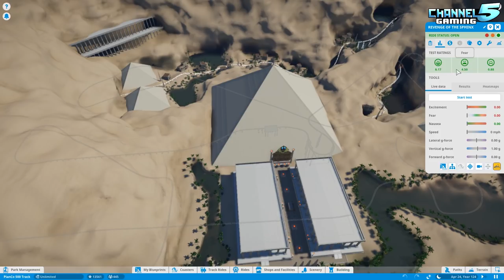REVENGE of the SPHINX! Coaster Spotlight 318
Welcome to Revenge of the Sphinx, my newest thrill coaster Adventure ride. Made with loads of the items from the new Adventure Pack! This is like Star Wars, The Last Jedi you're going to have to ride this twice to see what you missed the first time cause there's lots of Egyptian details and triggered events.
Created by TommyT